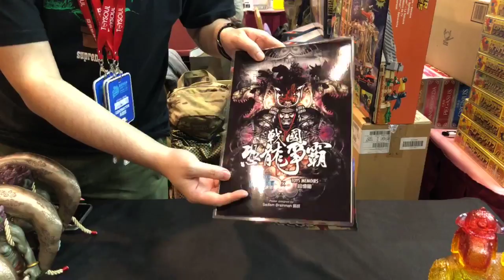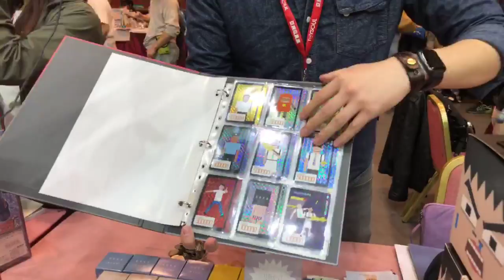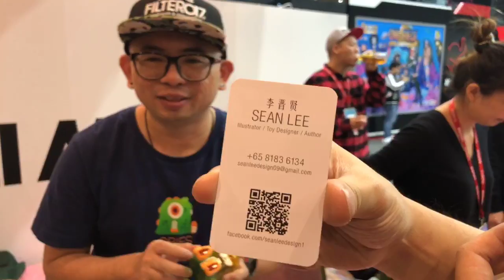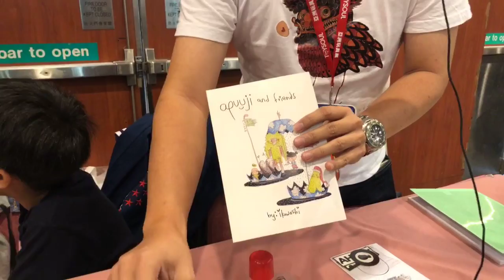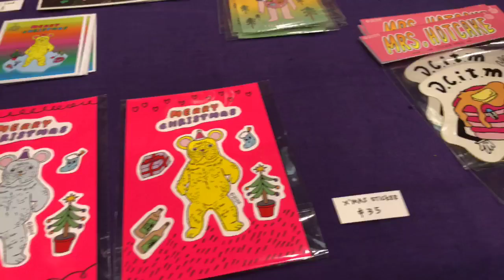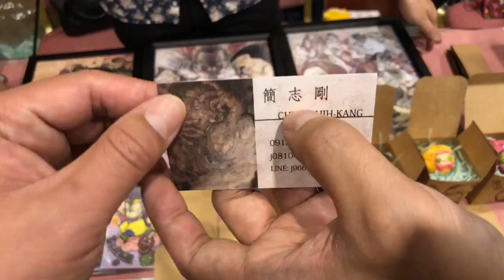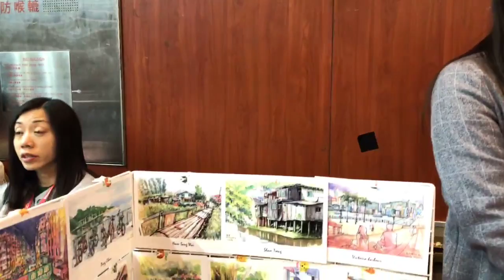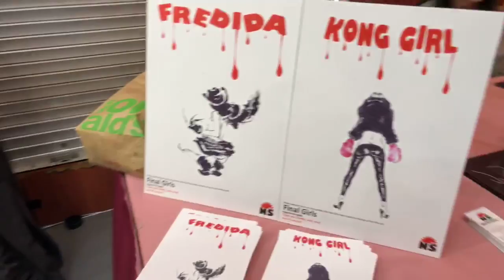TOYSTV@TOYSOUL2017現場 Designer Toys